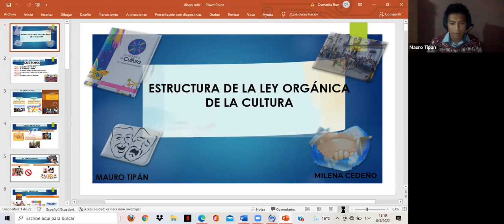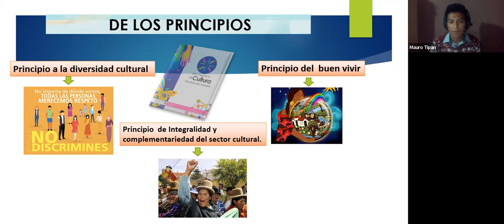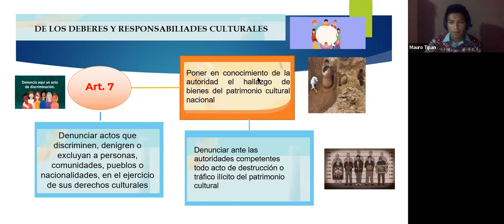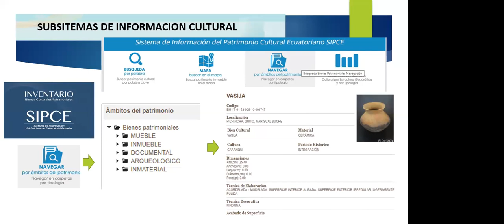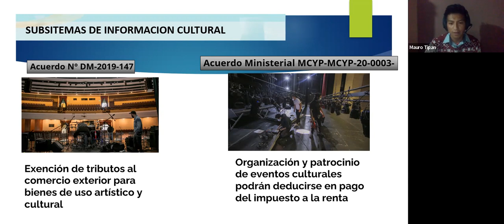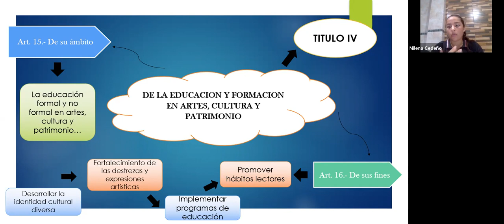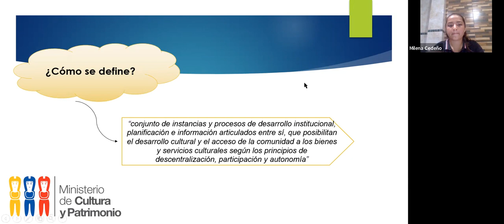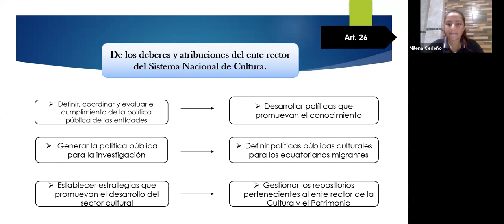Curso de gestión cultural 8 de marzo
Recuerda que la asistencia a la sala de zoom no será tomada en cuenta para la certificación, pero sí la aprobación a las pruebas.